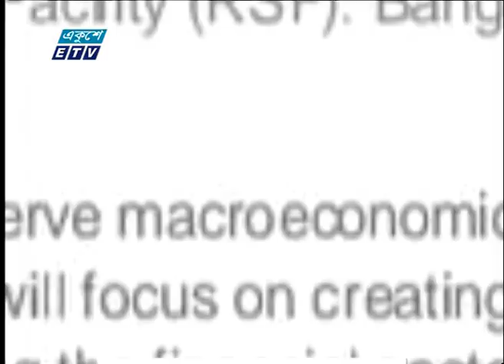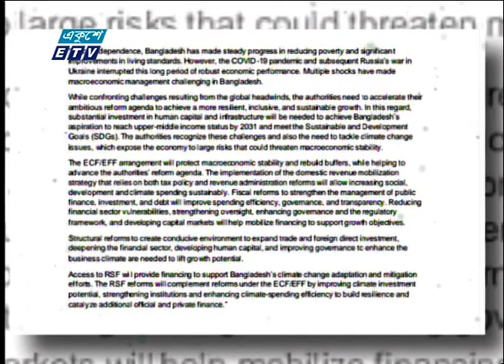৪শ ৭০ কোটি ডলারের ঋণ | ETV News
বাংলাদেশের জন্য ৪শ ৭০ কোটি ডলারের ঋণ অনুমোদন দিয়ে আইএমএফ বলছে সামষ্টিক অর্থনীতির স্থিতিশীলতা ধরে রাখতে এ ঋন সহায়ক হিসেবে কাজ করবে। বাংলাদেশের জিডিপি অনুপাতে এই ঋণের পরিমাণ নগন্য মন্তব্য করে অর্থনীতিবিদরা নিজেদের স্বার্থে রাজস্ব ও আর্থিক খাতে সংস্কারের দাবী জানান। আগামী সপ্তায় ঋণের প্রথম কিস্তি আসবে আশা করে রাজস্ব আহরণ ও আর্থিকখাতের সংস্কারে কাজ করছে বলে জানিয়েছে বাংলাদেশ ব্যাংক। তৌহিদুর রহমানের রিপোর্ট।